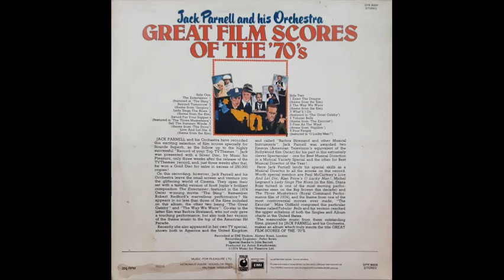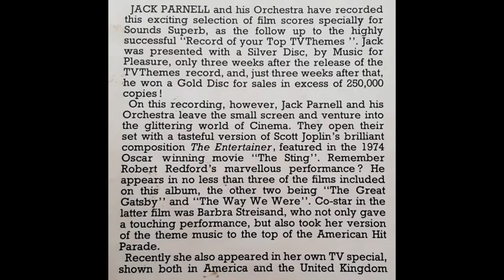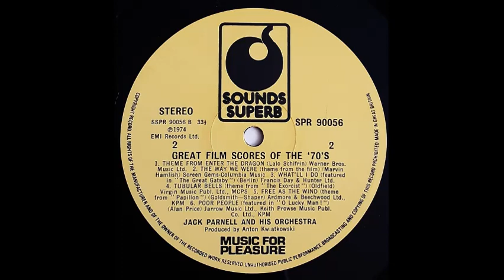Jack Parnell & His Orchestra - The Way We Were (theme from the film) [1974]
Track 8, of 12, from the 1974 album "Great Film Scores Of The '70's".